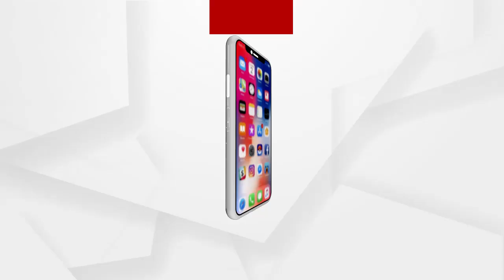ମୁଣ୍ଡ ଉପରେ ନାହିଁ ଛାତ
ପିିପିଲି ଉପନିର୍ବାଚନ ଆସିଲାଠୁ...ଯେଉଁ ଦଳ ଆସୁଛନ୍ତି ଭୋଟ ଦେଲେ...ଆମେ ସୁବିଧା ଯୋଗେଇଦେବୁ ବୋଲି କହୁଛନ୍ତି...